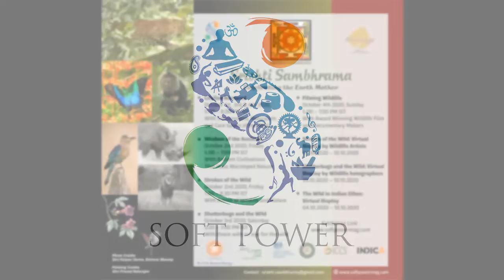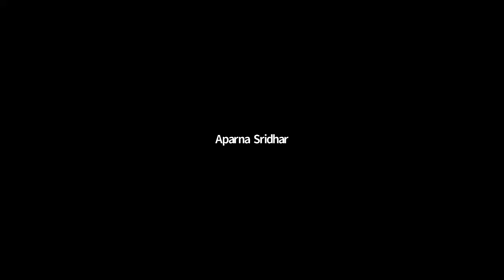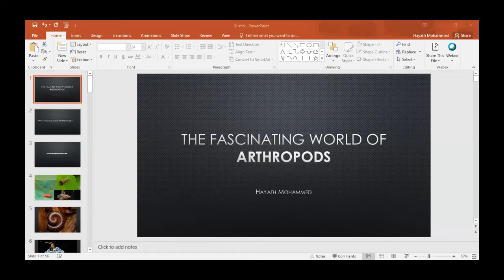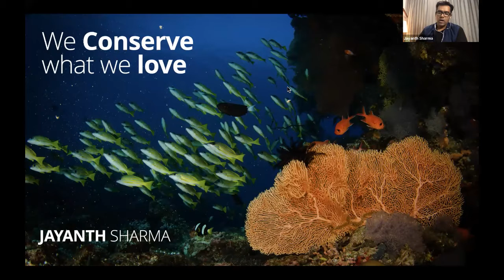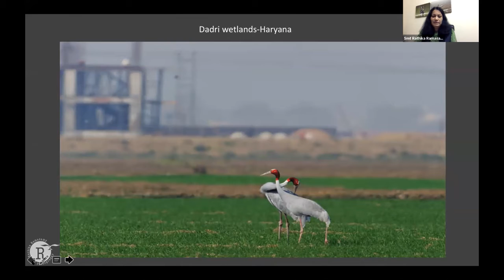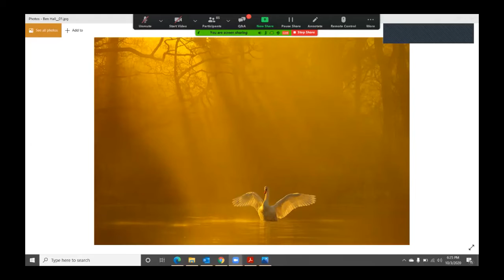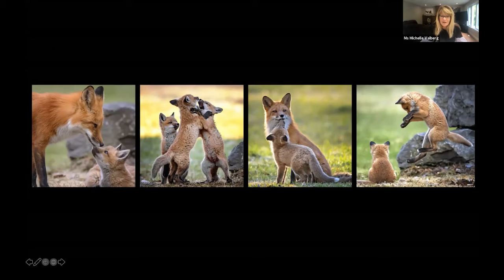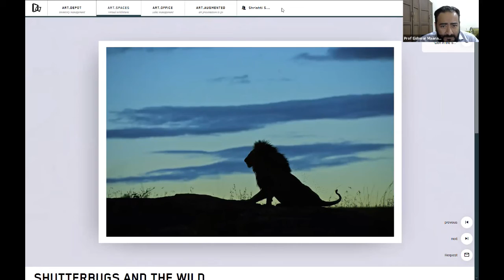Srishti Sambhrama: Panel discussion on Shutterbugs and the Wild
A photograph of the wild speaks more than thousand words and creates a quick buzz, bringing people’s attention to the wildlife that is in joy or crisis. A photographer’s journey, a mighty arduous one, is remarkable and full of cause.

October 03, 2020, Saturday | 05:00 - 07:00 PM IST

Chair: Mr James Godber, Deputy Head of the India Science and Innovation Network, Foreign Commonwealth and Development Office, British Dy High Commission, Bengaluru

Speakers:

Mr. Ricky Kej, Award winning Music Composer
Prof. Eishwar Maanay, Dean, BNMIT Technology
Shri. Jayanth Sharma, Co-founder & CEO of Toehold & Award-winning Photographer
Smt. Rathika Ramasamy, Renowned Wildlife Photographer
Mr. Hayath Mohammed, Macro Photographer
Ms. Michelle Valberg, Award-winning Photographer, Nikon Ambassador
Mr. Ben Hall, Leading Wildlife Photographer (UK)